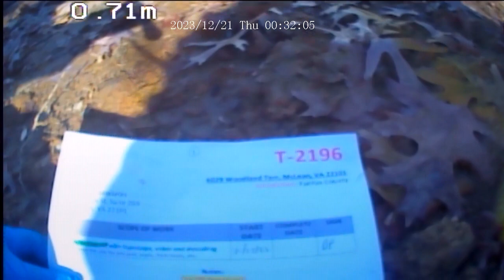6029 Woodland Terr (T-2196) Before